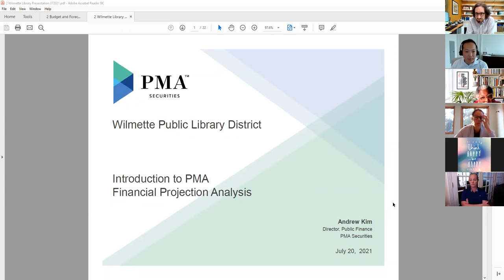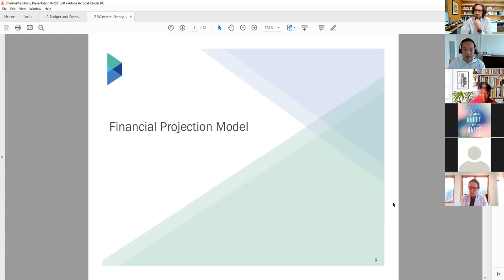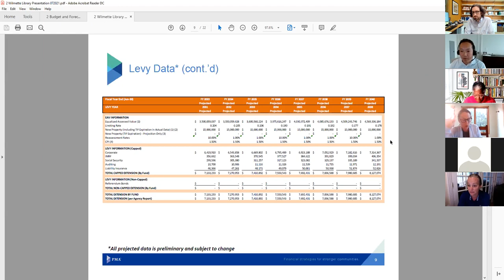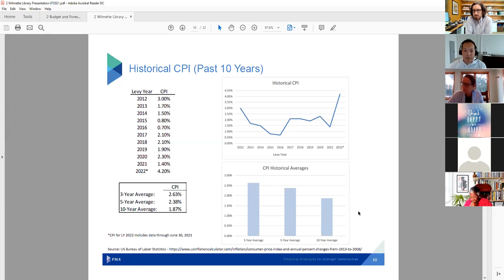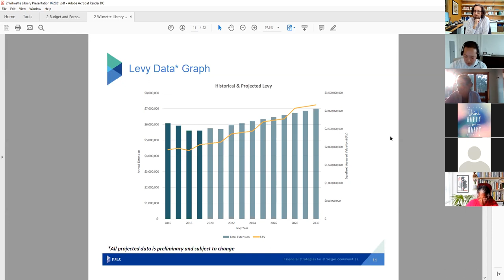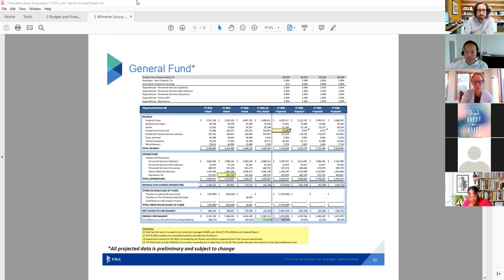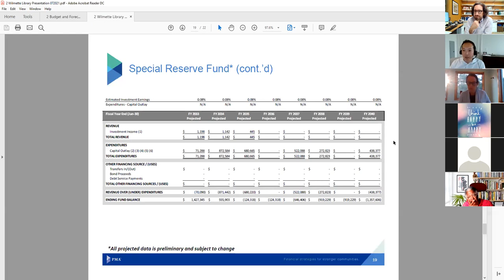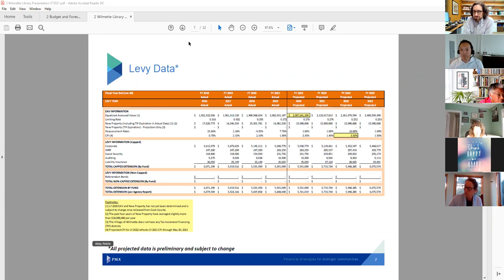Wilmette Public Library Board of Trustees Meeting, July 20, 2021